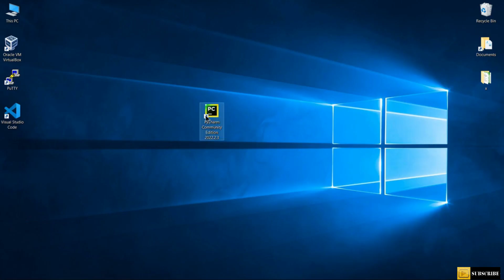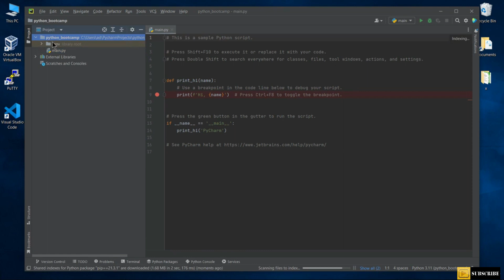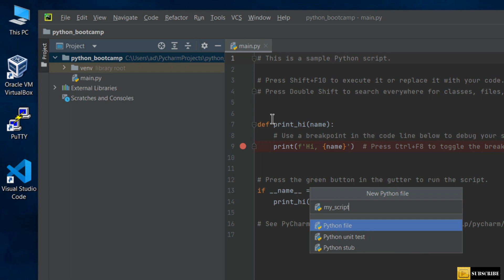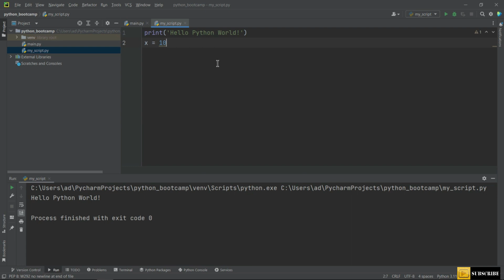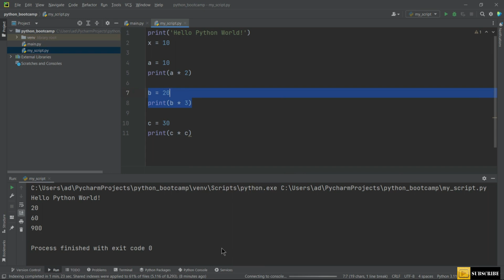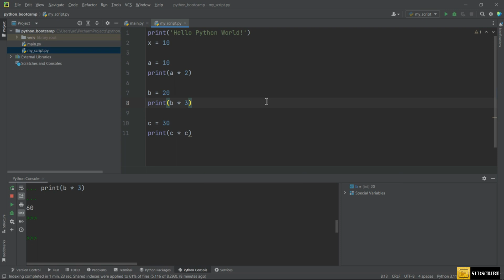Running Python Scripts Using PyCharm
How to run code in Pycharm, is explained in this video. Solve the problem of running the entire Python script every time one runs the code. One can run a single line of code in Pycharm.